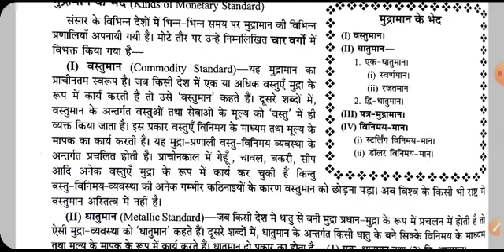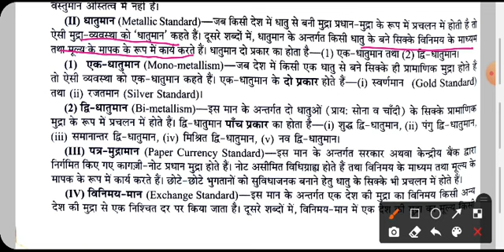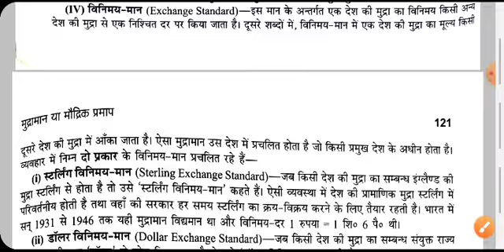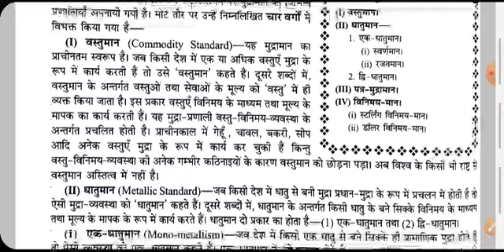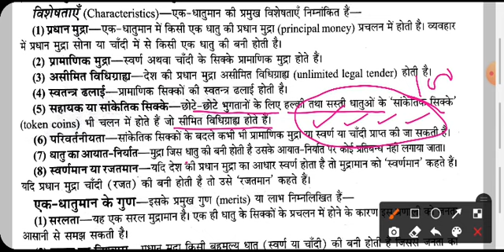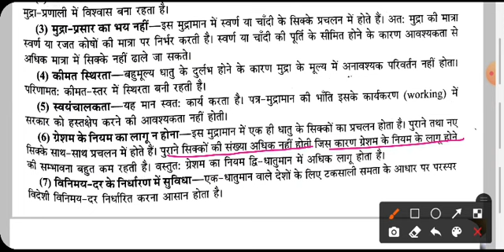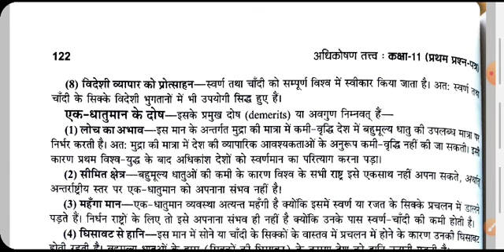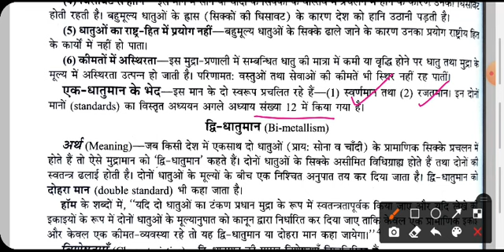11th Banking| Monetary Standard; Kinds and Mono Metalism |Vijay Shukla 21Aug20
11th Banking| Monetary Standard; Kinds and Mono Metalism |Vijay Shukla 21Aug20